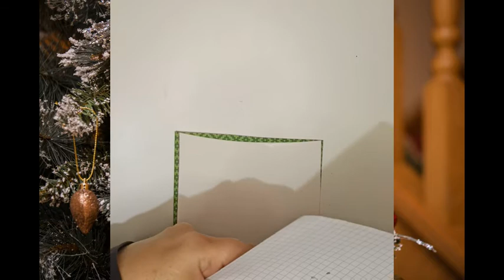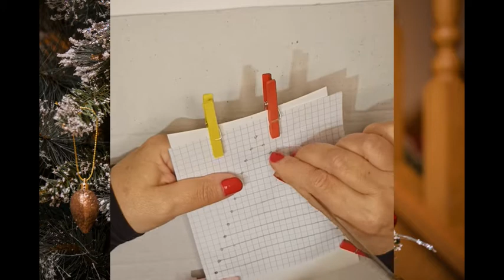DIY Postal con Árbol de Navidad a Hilo pasado con cuentas y abalorios.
Una felicitación Navideña muy sencilla, hecha con un árbol formado por una silueta de cartón y rellena con hilo pasado dando la forma del árbol. Está adornada con algunos sencillos abalorios y cuentas brillantes que simulan los adornos del árbol navideño. Una postal muy simple y muy fácil pero que da un resultado muy espectacular y original. Divertido para hacerlo con niños en casa.